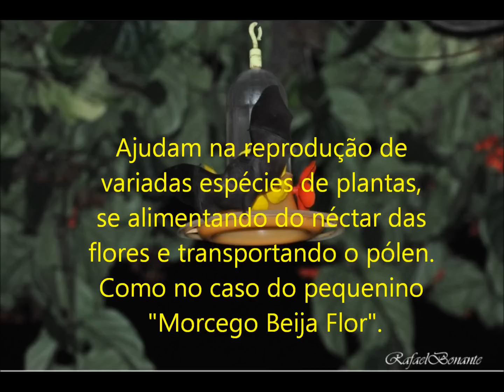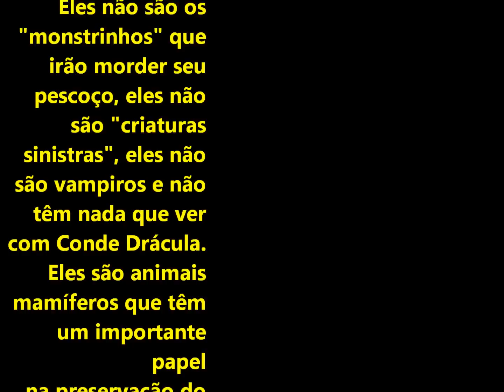Morcegos... Mais para Batman que para Conde Drácula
A falta de um monitoramento efetivo, o medo desnecessário e o preconceito da população podem colocar em risco espécies muito importante para o equilíbrio ambiental. Se não fosse a existência de tais animais alados, de quem tanto as pessoas morrem desnecessariamente de medo e o preconceito muitas vezes ligados à séries de crendices e superstições, com certeza viveríamos num mundo infestado de incontroláveis pragas de insetos.

Márcio da Silva Souza